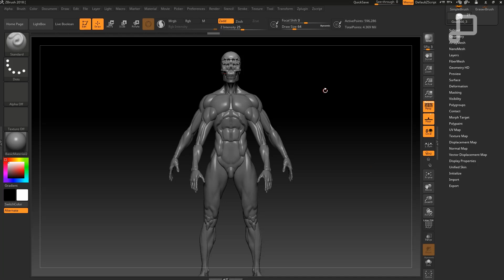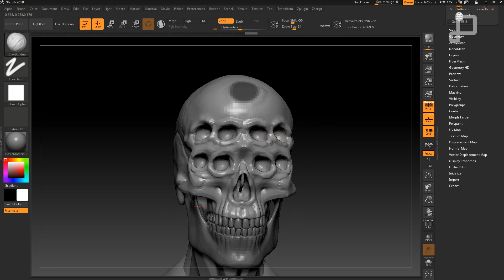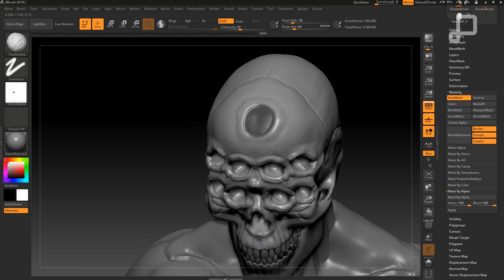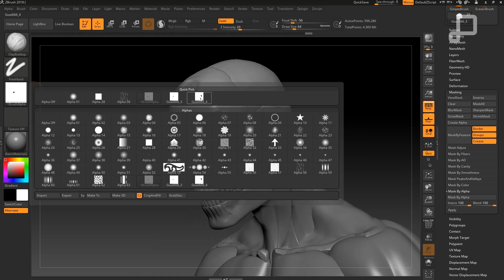Guardar Máscaras en ZBrush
TipsUNIAT - Nuestro docente, José Manuel Tello, nos muestra una manera sencilla de guardar máscaras en ZBrush.

Al trabajar dentro de ZBrush, las máscaras pueden llegar a ser muy útiles. El problema se presenta cuando se busca guardar una máscara particular para seguir utilizándola en un futuro; en específico, cuando ya la memoria se haya limpiado o se haya hecho una nueva selección.

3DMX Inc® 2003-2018